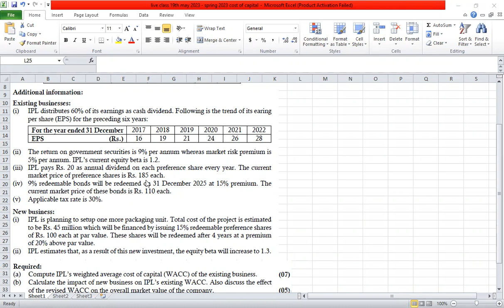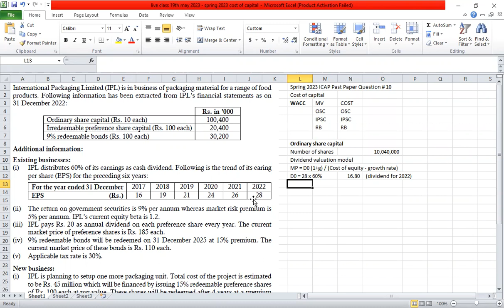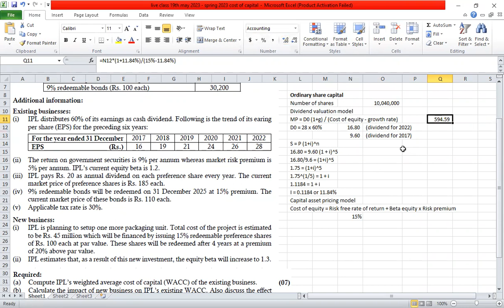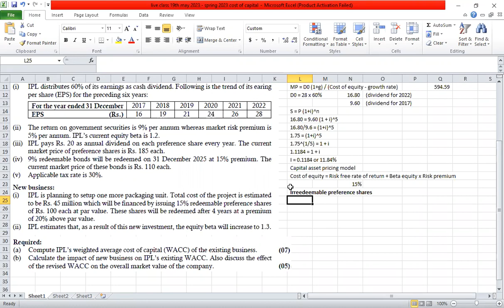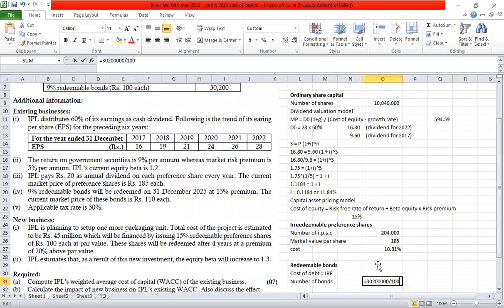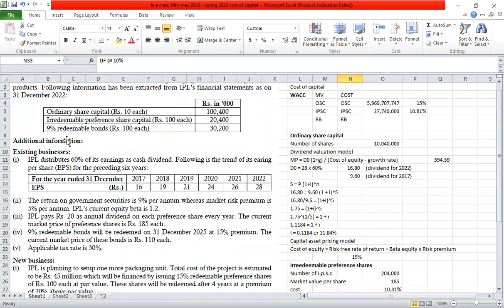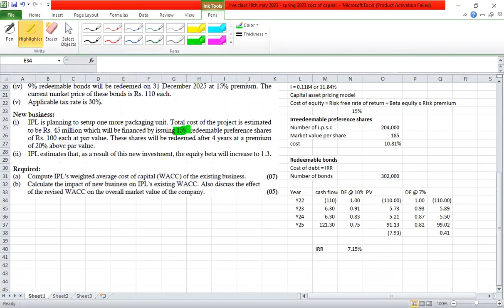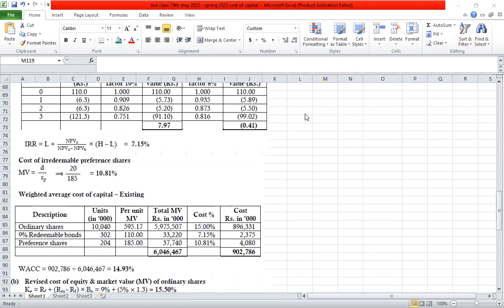Spring 2023 Question # 10 Cost of capital MFA